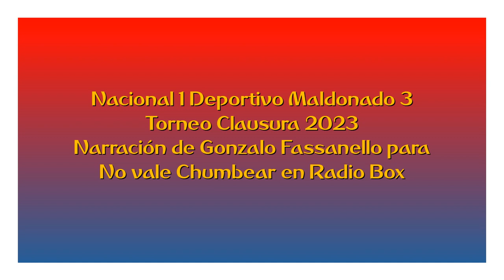Nacional 1 Deportivo Maldonado 3 - Clausura 2023 (por Gonzalo Fassanello)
Los goles del partido, por Gonzalo Fassanello junto al equipo de No vale chumbear para Radio BOX.